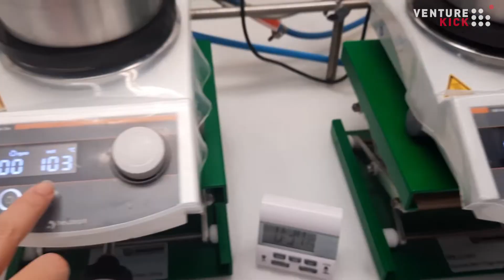Biosimo: Sustainable chemicals for a greener future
Meet Biosimo's CEO and Founder Sotiria Mostrou and CTO and Co-founder Maximilian Moser focusing on the development and industrialization of new routes to manufacture bio-sourced commodity chemicals, which are the base of all synthetic products, such as plastics, cosmetics, and pharmaceuticals.
Their first technology replaces the current production route of acetic acid from coal, with a novel process using bio-ethanol. They designed an innovative heterogeneous catalyst that enables the oxidation of ethanol inflow without the formation of CO2.

A Kickers' World introduces some of the startups and entrepreneurs that have won Venture Kick's financial support and training.